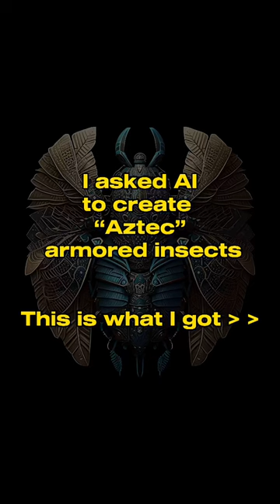Vote 👍 or 👎 I asked AI to create “Aztec” armored insects